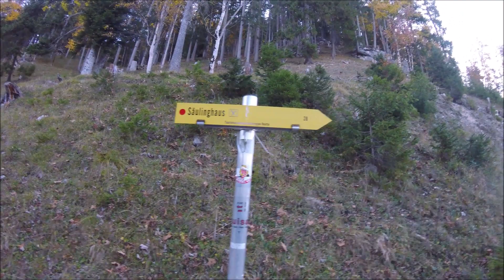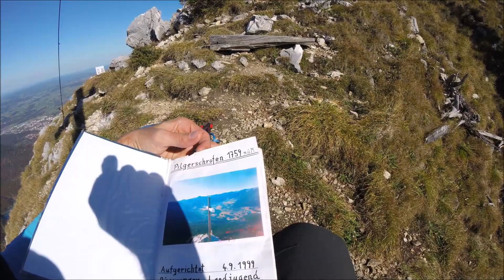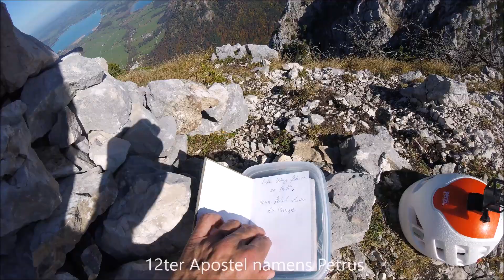12 Apostel Grat und Säuling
Sehr schwere Bergtour über den 12 Apostel Grat
vom Pilgerschrofen auf den Säuling
Kletterschwierigkeit bis III nach UIAA wenn abgeseilt wird, sonst bis IV (siehe Topo)